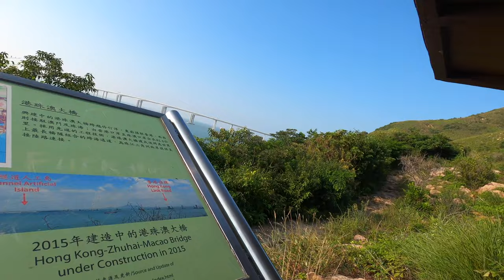Walking Tung O Ancient Trail from Tai O 從大澳步行東澳古道